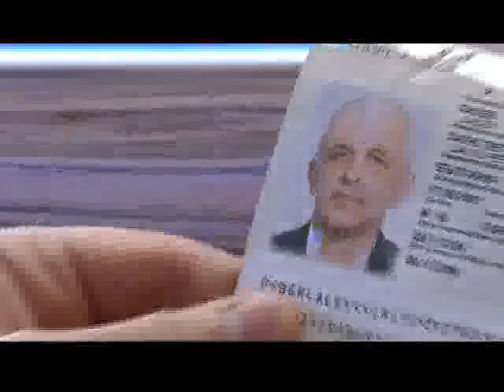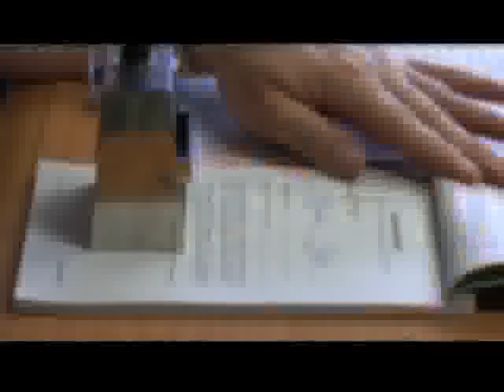Wasserschutzpolizei: Kontrolle des grenzüberschreitenden Verkehrs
Ob Pässe, Schiffspapiere oder Passierscheine: Die Wasserschutzpolizei kontrolliert den grenzüberschreitenden Verkehr.